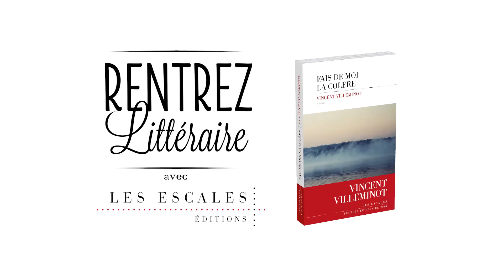Fais de moi la colère - Extrait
Découvrez extrait de "Fais de moi la colère", lu par Vincent Villeminot lui-même.
📆 En librairie le 31 août